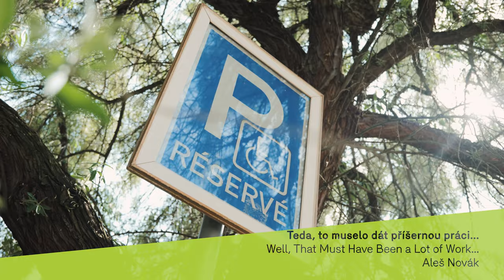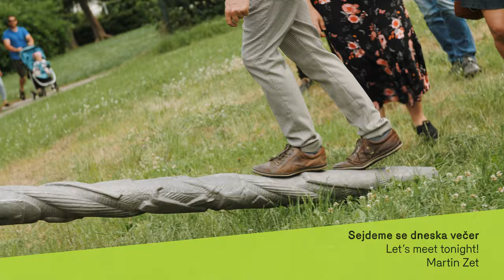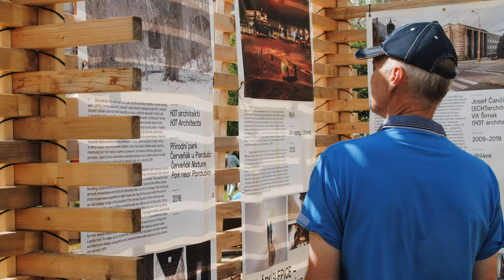Landscape festival Krnov 2021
Cílem festivalu je formou architektonických intervencí a uměleckých instalací, výstav, debat a happeningů zdůraznit důležitost veřejného prostoru a zeleně pro město. Vyhledává degradované a diskutabilní plochy města, které mají potenciál stát se novými centry kulturního a společenského života. Tato místa se pak snaží site-specific instalacemi a happeningy oživit, kultivovat a nastínit jejich budoucí možný rozvoj.

► Oficial Hashtags/